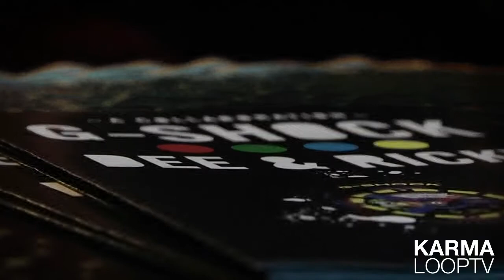Dee & Ricky x KarmaloopTV- G-Shock Watch Release Party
KarmaloopTV talks to Dee & Ricky... Separately... So it's kind of like Dee vs Ricky... Anyways, we're at their G-Shock release party and we put brother vs brother to get the most dirt possible.